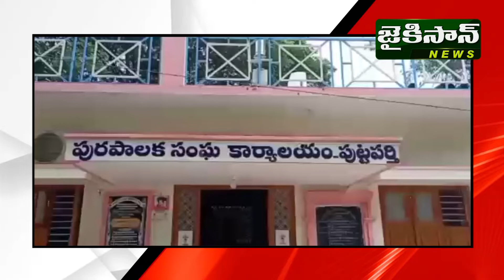అనంతలో వరద బాధిత ప్రాంతాలను పర్యటించిన ఎంపీ గోరంట్ల మాధవ్...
అనంతలో వరద బాధిత ప్రాంతాల్లో ఎంపీ గోరంట్ల మాధవ్ పర్యటన. బాధితులకు ప్రభుత్వ సాయం అందేలా చూస్తామని హామీ